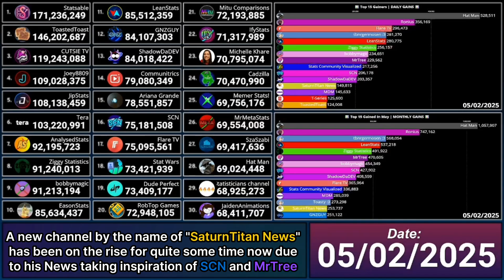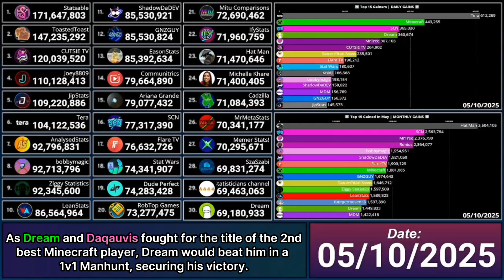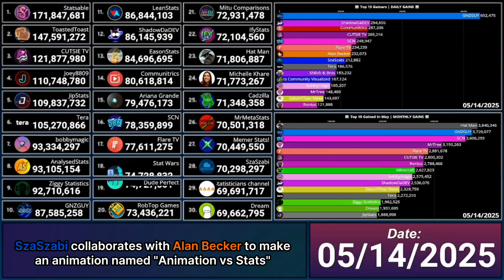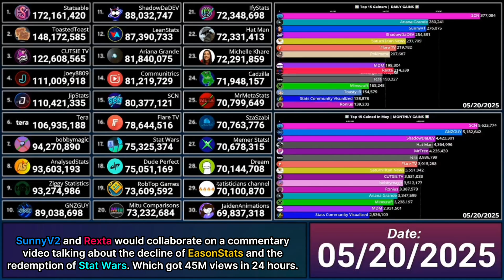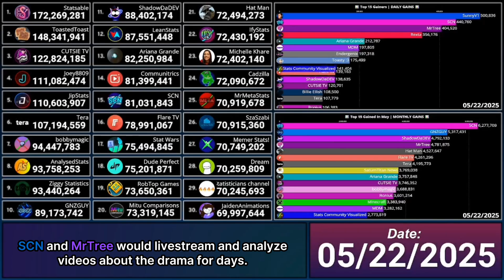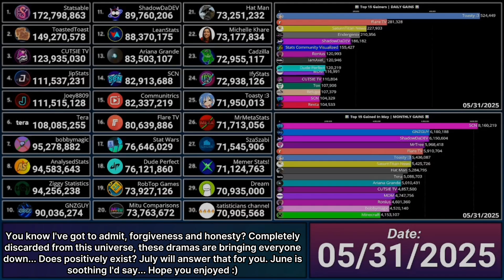[FSCW] Top 30 Most Subscribed Channels: May 2025 Report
{🫧} Let's bring back the golden age of statistics!

📉 Welcome to Visualify! A channel just wanting to bring back the good ol' days and visualize this wonderful place of numbers! 🤝

Today we have a brand new FSCW report of this dramatic month May! Now let's have some fun shall we? 🔮

🤔 ~ Tools ~
👨‍💻 - Editing: CapCut
🌆 - Layouts: Google Slides, KineMaster, Canva
🖼️ - Thumbnails: Canva, KineMaster, Background Eraser, Borderize, Icedit
🌐 - Websites: Wayback Machines, YouTube, Socialblade, Google Sheets, Trackalytlcs
• Credits •
‪‪@OfficialLeanFSCW Recording